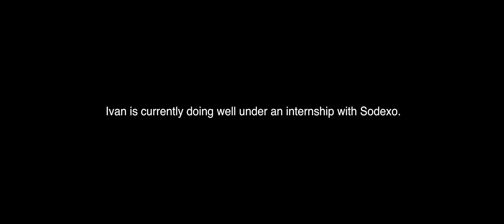See the true me: Ivan, an intern at a cafe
Ivan is a budding artist, an animal lover and an intern at a cafe. Putting on earphones helps to calm Ivan when the surroundings are too much for his senses.

Are you keen to meet Ivan, other friendly inclusive advocates and their caregivers? Join the Conversations @ Purple Parade in support of See the True Me on 2 Nov. Ask questions and hear their stories.